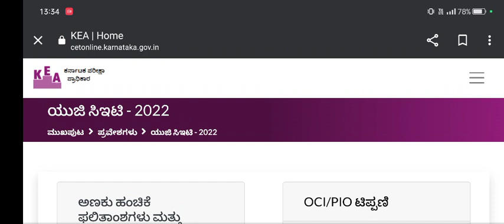KCET 1ST ROUND RESULT 2022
KCET counseling update 2022
Karnataka cet counseling 2022
Karnataka cet update
KCET exam verification slip
Top 10 bsc agri colleges
Agri line
Edu smarty
Educate kannada
Kannada cet 2022
Success talk jeevan 2022
Educare 2022 kannada

For quarries...